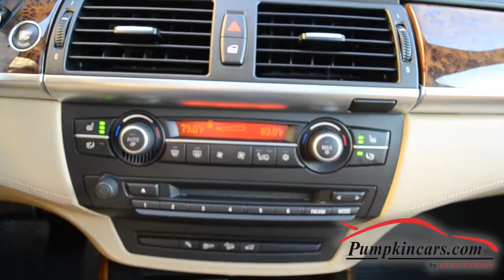2013 BMW X5 xDRIVE35i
** CLEAN CARFAX ** MSRP: $67,945 ** ALL-WHEEL-DRIVE** FULLY SERVICED w/ NEW TIRES + NEW BRAKES ALL AROUND** CONVENIENCE PACKAGE with Navigation, Back Up Camera w/ Top View and F&R Parking Sensors, Comfort Access Keyless Entry & Start, Voice Command Control, Universal Garage Door Opener, Real Time Traffic Information ($3,500 value)** RARE ALL-LEATHER DASHBOARD ($1,900 value)** 3rd ROW SEATING - FITS 7 TOTAL ($1,700 value)** PREMIUM SOUND PACKAGE ($950 value)** COLD WEATHER PACKAGE with Heated Steering Wheel and Heated F&R Leather Seats ($750 value)** POWER LIFT GATE** POWER PANORAMIC ROOF** BLUETOOTH PHONE & AUDIO** FIXED RUNNING BOARDS & ROOF RACK** XENON HEADLIGHTS w/ AUTO ON/OFF**  AUTO- DIMMING & POWER FOLD- IN MIRRORS** 20 inch ALLOY WHEELS** EXPANDABLE TRUNK w/ CARGO COVER** 4-ZONE (F&R) CLIMATE CONTROL** Dual Power Front Seats w/ Lumbar Support & Driver Side Memory** AM/FM/SAT Radio w/ DVD/CD/MP3 (single disc)** USB & AUX Ports** Manual Rear Window Sun Shades** Fold- Down Rear Seats** All Weather Mats included** Rear Window Wiper & Defroster** Rear Spoiler** Outside Temperature Display** Digital Compass** Dynamic Cruise Control** Air Conditioning** Power Tilt & Telescoping Wheel** Power Steering, Mirrors, Door Locks, and Windows** Hill Descent Control** Traction & Dynamic Stability Controls** ABS (4 wheel)** BMW Assist** Anti- Theft System** Fog Lights** side, F&R Head Curtain, and Dual Airbags** AND MORE!! Come visit us at 3084 ENGLISH CREEK AVE in EGG HARBOR TWP, NJ 08234 to test drive this BMW X5 xDrive35i today!